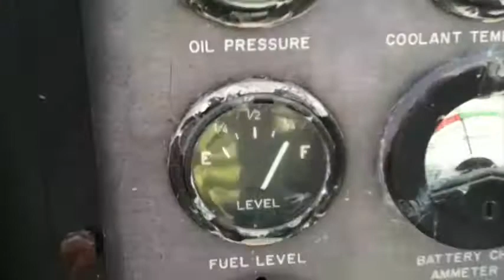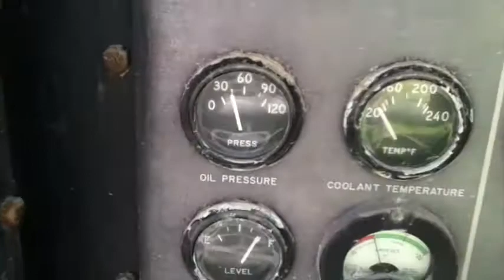1970 Onan- A Division of Studebaker Corp. Generator Set on GovLiquidation.com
- This 1970 Onan- A Division of Studebaker Corp. Generator Set has been sold.  It went for 18% of the original retail value! The Generator Set was located in Holloman AFB, NM.

Details:

• Model: SF60-MD/CIED 60 KW
• Serial number EA67-1137.
• Powered by a Cummins C-180 Big Diesel engine.
• 2711 Hours shown on meter.
• Unit measures 87" x 36" x 59".
• 120/208-240/416 VAC
• 208/104 Amps
• 50/60 Hz
• Phase 3
• 4 Wire
• 1500/1800 RPM.
• Unit starts and runs with a jump.